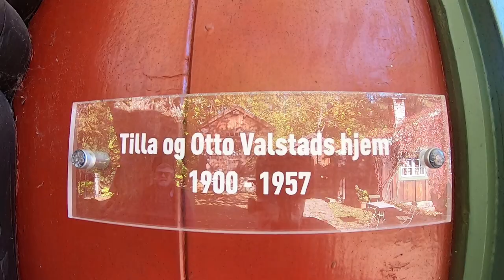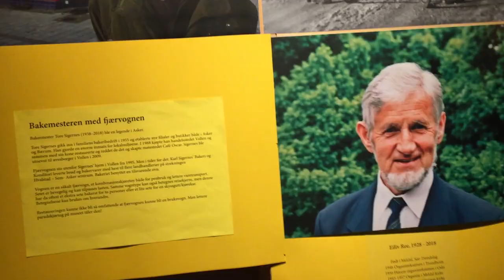Tore og Halvor besøker Asker Museum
Skipper Tore Hansen ombord i "Snekka Gamla" og Halvor Borse har tidligere tøffet langs Askerlandet. Nå går de på land og 1. stopp i Asker er Asker Museum. Tore nå som "skipper" ombord i Cadillac veteranbil.